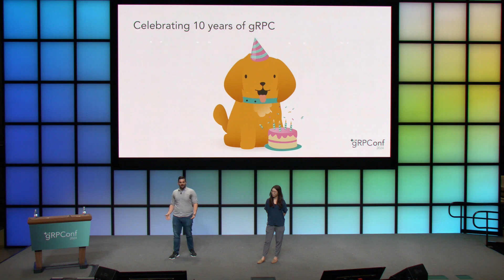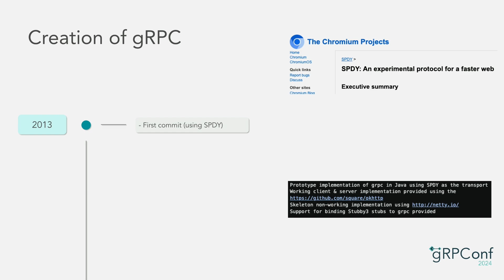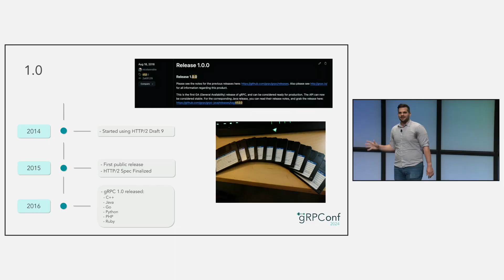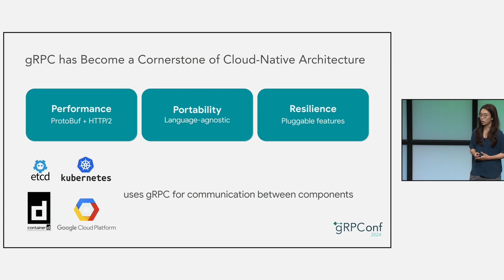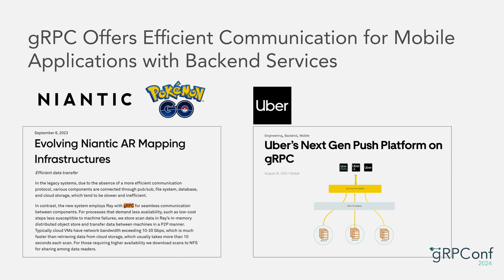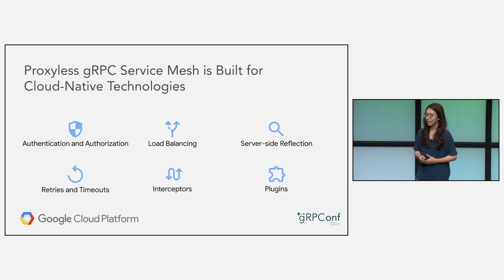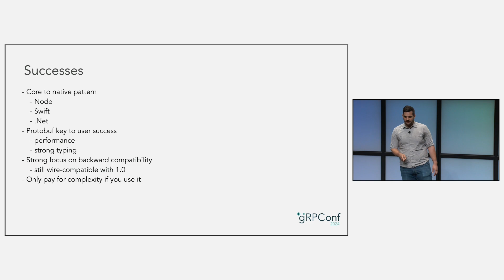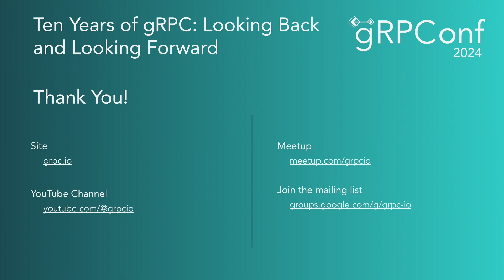Ten Years of gRPC | Jung-Yu (Gina) Yeh & Richard Belleville, Google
Over the past ten years, gRPC has become indispensable to a breathtaking array of engineering organizations. Join the maintainers look back at how gRPC got to where it is today, the way the software has grown, and the community along with it. Then, see what's in store for the future of gRPC in the decades to come.